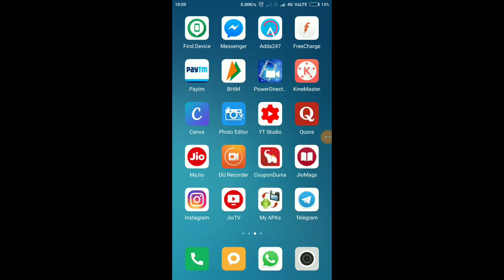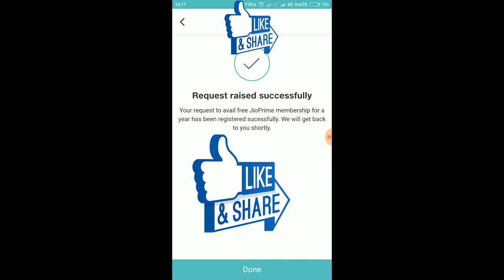How to activate jio prime membership in my jio app||jio prime activation||jio prime free for 1 year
How to activate jio prime membership in my jio app.
in this video I will show you how to activate jio Prime membership for free. jio is offering free Prime membership for its old user who have joined jio Prime membership before 31st March 2018.
jio Prime subscription can be done in a simple click just open your My jio app and then you will see an option like congratulation get jio Prime membership free for 1 year and you will have to click on get now after clicking on get now you will see a new option where it will show all your number linked to my jio app after then you will have to click proceed after clicking on proceed you will be registered for jio Prime membership extension for one year without any cost.
jio Prime membership give special benefits to its customers like jio magazine jio music and many other offer you can get only on jio Prime membership so if you want to activate jio Prime membership see my video which is very helpful for activating jio Prime membership and after watching my video you will be able to activate your jio Prime membership plan for 1 year more.
jio prime subscription can be activated for free in my jio app.
customers who will join Reliance jio after 31st March 2018 will have to pay rupees 99 for jio Prime membership without jio Prime membership they will have to pay extra for getting all benefits on jio network so don't miss this chance to activate jio Prime membership on your jio number.

Step by step guide on how to activate jio prime membership in my jio app
1.open my jio app
2.You will see a notification on top "congratulation extend jio prime for one year for free"
3.on right side of above message you will see get now option
4.click on get now,after clicking on get now it will show you all linked jio number.
5.click on proceed,after clicking on proceed you will see a message"your request raised successfully".
6.congratulations you are now registered for 1 year free subscription of jio prime membership which is valid upto 31 march 2019.
in this way you can activate jio prime membership through my jio app.